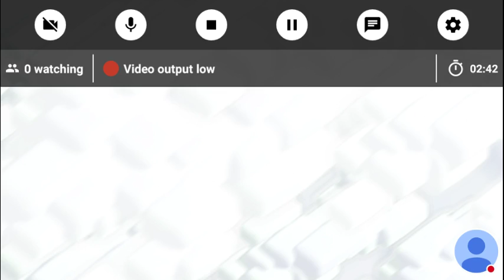My Clash of Clans Stream